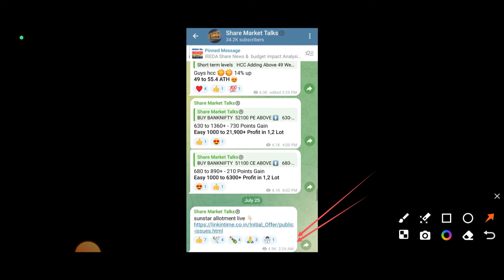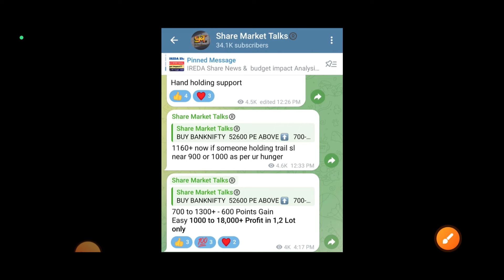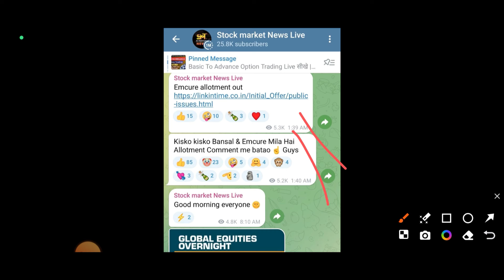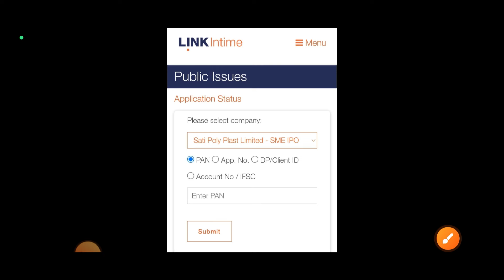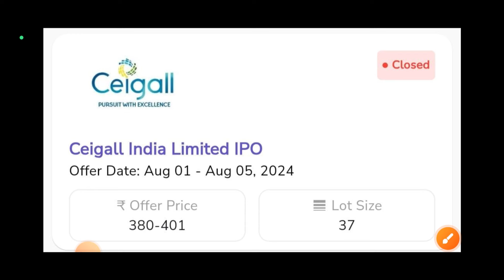Ceigall India IPO Allotment Status कब आएगा? | Ceigall IPO Allotment Time | Ceigall India IPO GMP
5. Top 5 Biggest Upcoming IPO in 2024 पहले से खरीद लो ये Share मिलेगा shareholder quota

6. How to Buy & Sell Mainline & SME IPO in Pre Open Market देख लो कभी नही फसोगे